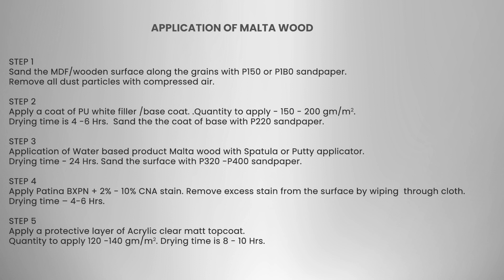Product Application: Maltawood Effect